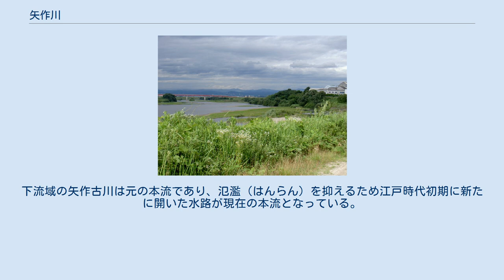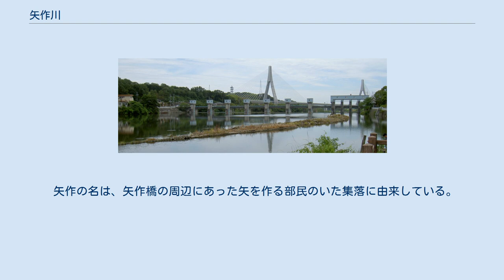矢作川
矢作川（やはぎがわ）は、長野県、岐阜県および愛知県を流れ三河湾に注ぐ河川。
一級水系矢作川の本流。
矢作川の水は明治用水などに使われている。
矢矧川とも書く。
 長野県下伊那郡平谷村の大川入山に源を発して南西に流れる。
岐阜県恵那市と愛知県豊田市の奥矢作湖周辺では、矢作川が県境を決めている。
流域に豊田市、岡崎市などがある。
下流域の矢作古川は元の本流であり、氾濫（はんらん）を抑えるため江戸時代初期に新たに開いた水路が現在の本流となっている。
愛知県碧南市と西尾市との境で三河湾に注ぐ。
 地図上では、上流部で「矢作川」の名が付いている川は根羽村を流れている（根羽川とも呼ばれ、茶臼山を源流とする。）が、矢作川水系としての源は上村川の上流である大川入山に設定されている。
 矢作の名は、矢作橋の周辺にあった矢を作る部民のいた集落に由来している。
矢に羽根を付けることを「矧（は）ぐ」と言ったことから「矢矧（やはぎ）」となり、後に矢作へ書き換えられた。
伝承によれば、日本武尊が東夷征伐の際、川の中州にあった竹で矢を作り勝利したことから「矢作川」と呼ばれるようになったとされる（矢作神社も参照のこと）。